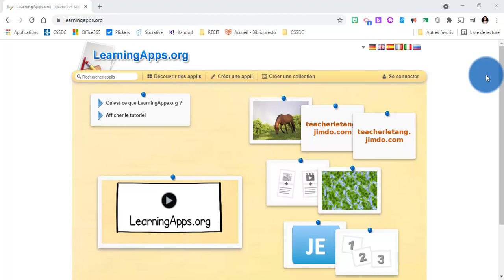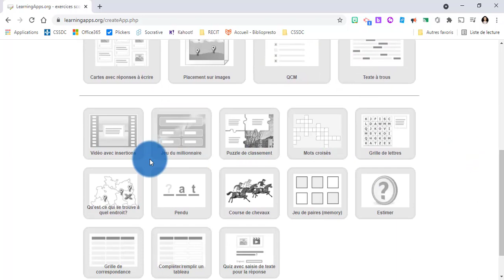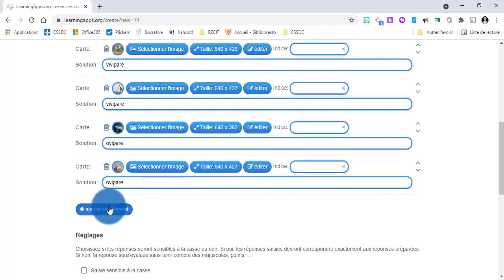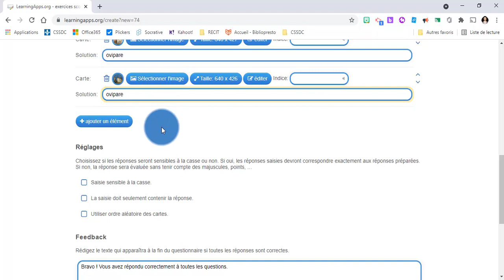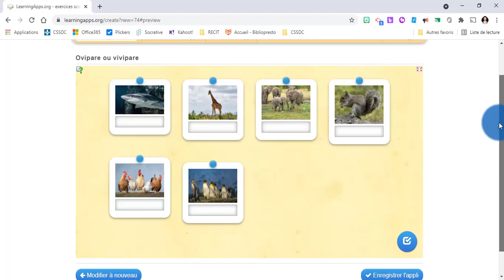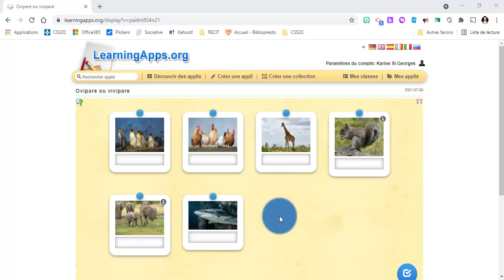Learning Apps - Créer une appli (modèle vierge)